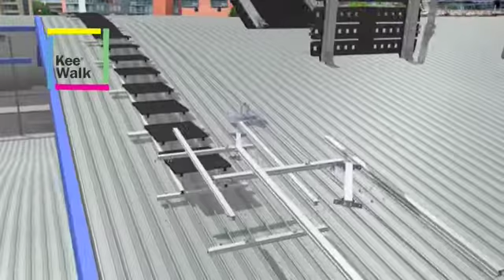Kee Walk Anti-slip Roof Top Walkway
Kee Walk roof top walkway provides a safe, anti-slip, level walkway for anyone who needs to access a roof. It provides a clear demarcation route. Kee Walk is designed for modern roof types including trapezoidal profile composite or built up and standing seam metal roofs. It can be used on flat, barrel and sloping roofs, with steps and a traverse options available.